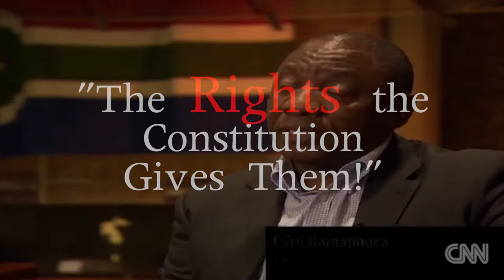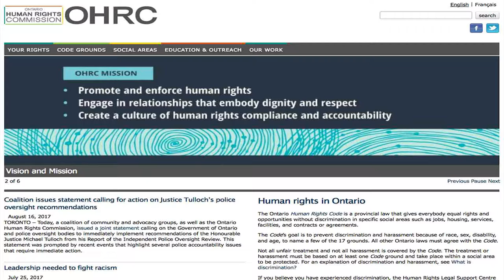Constitutional Convention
If you are like me, you're probably wondering what's going on in this world.  Over the past several years, I've been studying Constitutions, national governments, Marxism and world government.  In my studies, there are organizations out there with the purpose of single agendas.  These get lost in our debating over the issues.  Debates get lost in the emotions of one side to another, a debate of "Women's Right over her own body" vs. "Child's Right to live" is just one example.

I'd like to introduce a complex issue of destroying the family with a division within the family, mostly in our entertainment has influenced our culture.  We currently have Females vs. Men, Children vs. Parents, etc.  This does nothing but tear an important aspect of a free society apart.  Whether you're for Women's body rights or the Child's rights, you probably agree on the aspect of the family, which is at the center of the debate.